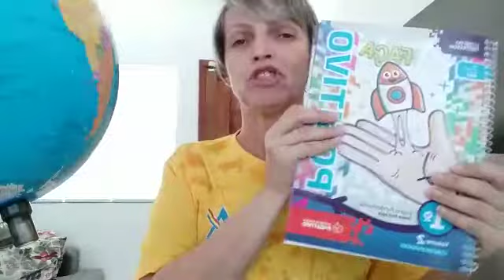Geografia - livro de Atividades - Orientada Espacia - 1o ano B